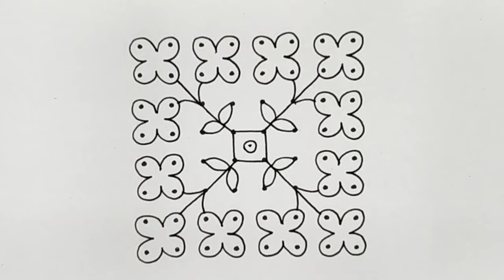கோலத்திற்கு வண்ணம் தீட்டுதல் / colouring flower kolam design /8 dotskolam